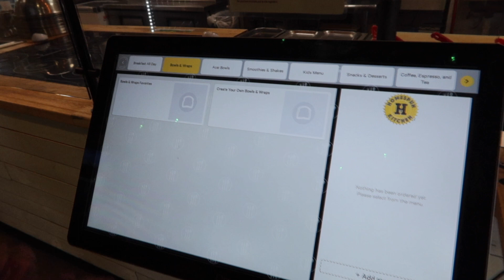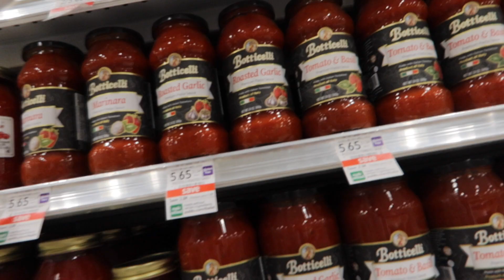What its REALLY like living in Florida | Jax & Atlantic Beach | Vlog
xx
Abby

Amazon Storefront